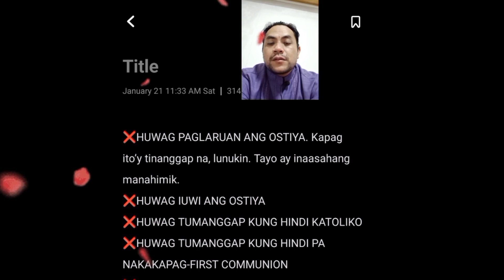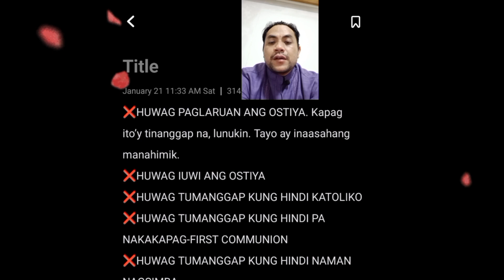MGA DAPAT GAWIN SA SAGRADONG OSTIYA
MANGUMPISAL BAGO MANGUMUNYON.